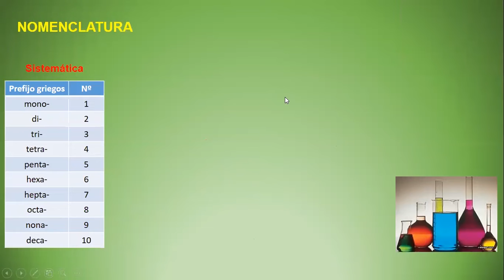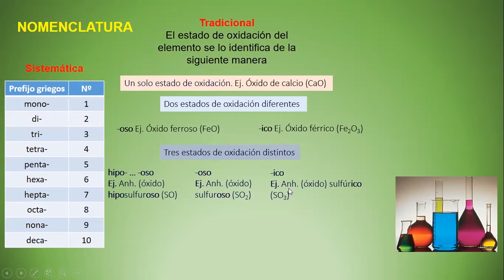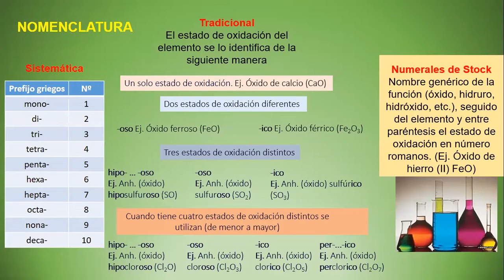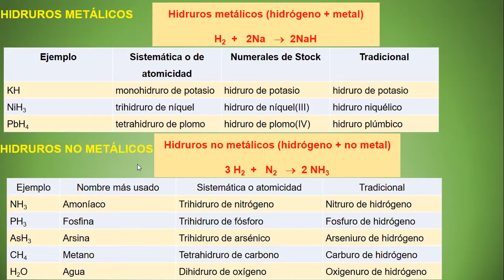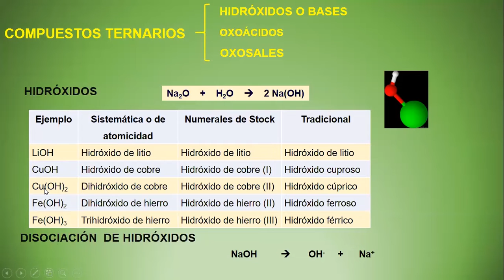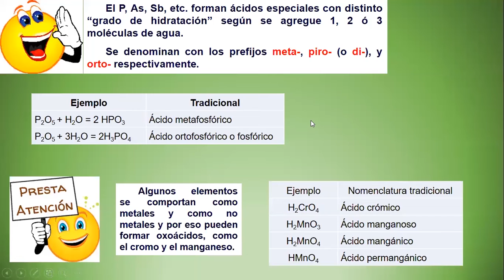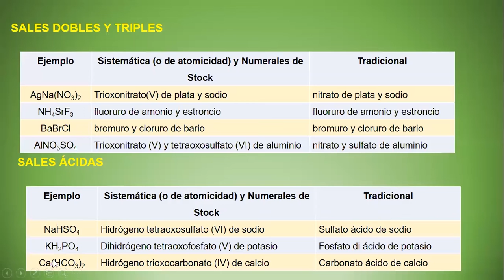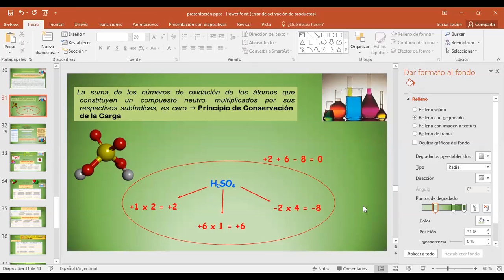03- Química General Clase Crivello 28-07 Parte 3